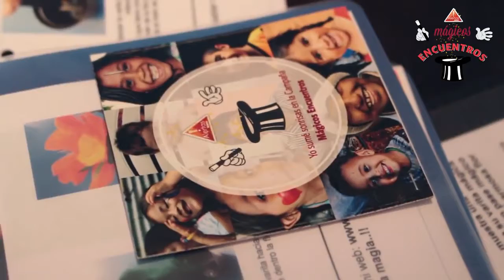Encuentro de magia junto a personas con síndrome de Down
Show de Mágicos Encuentros realizado en la Asociación Síndrome de Down de la República Argentina (ASDRA).